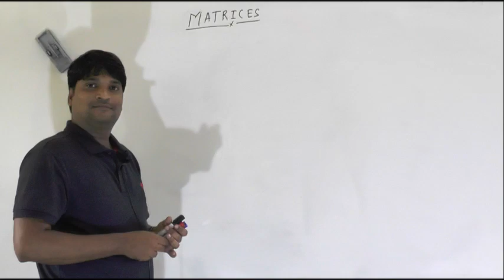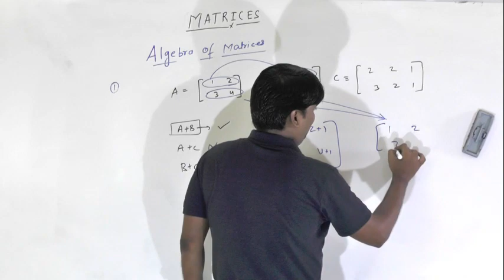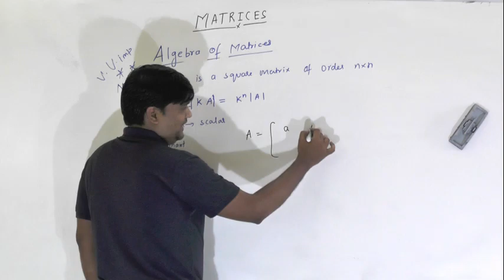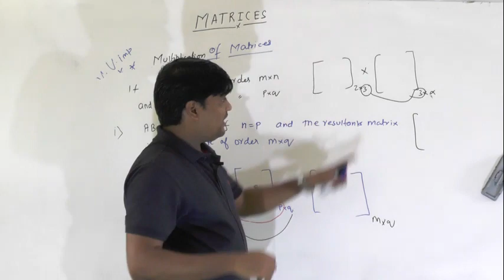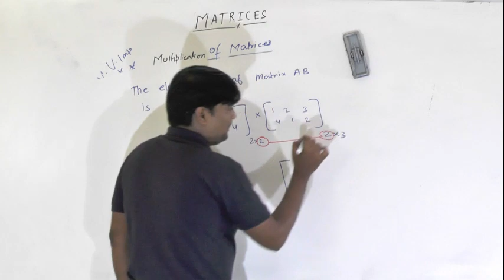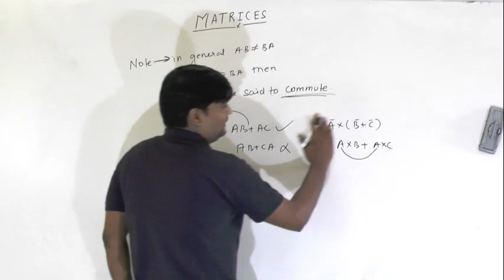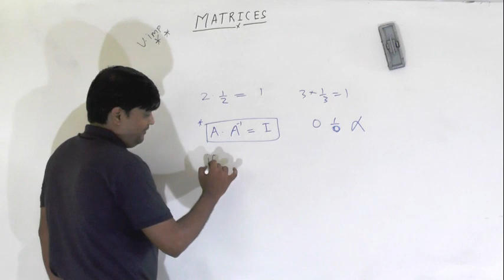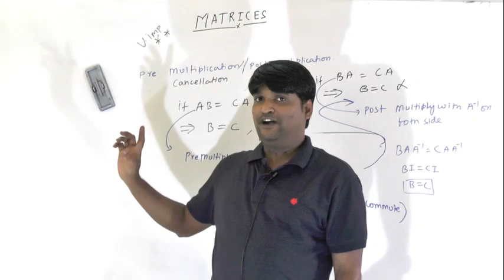MATRICES LECTURE 2 CLASS 12TH